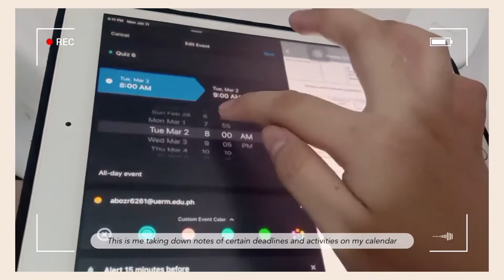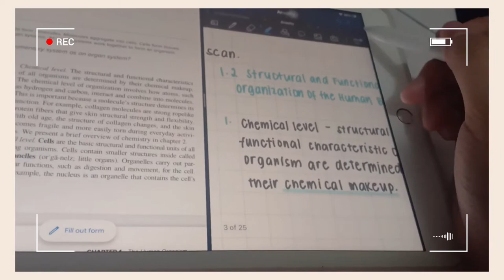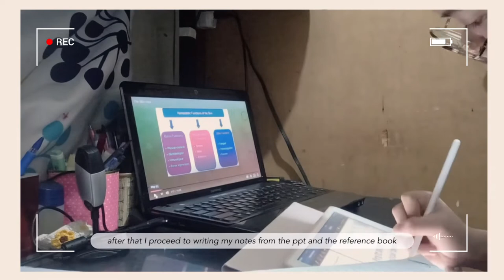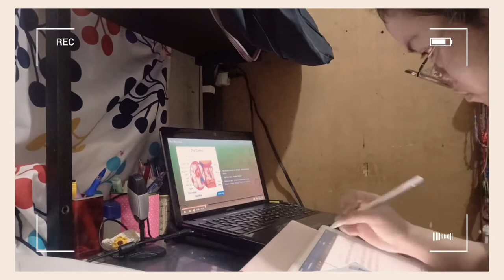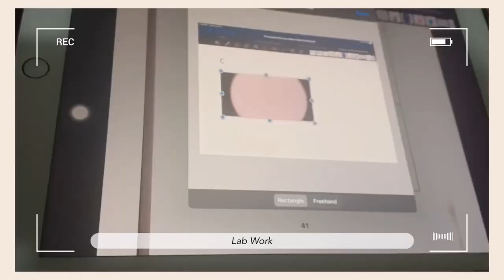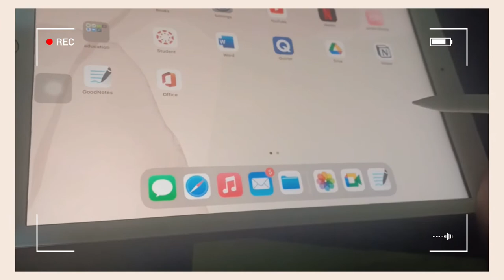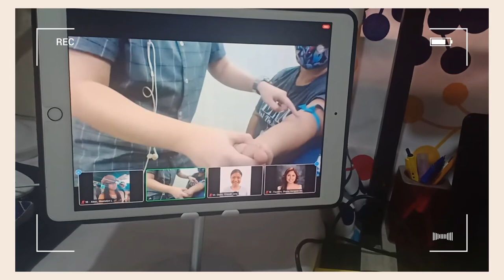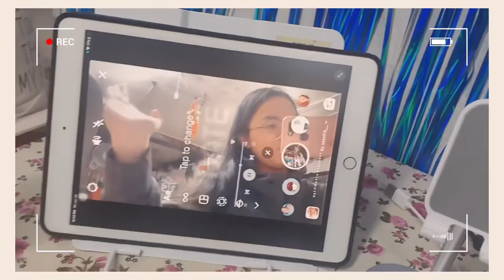Study Vlog #1 • medtech student, online class, lab work, etc. • Life with Lhoraynn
Hi! 2nd upload for this month, if you follow or is friends with me in Facebook you probably watched a 5mins version of this since I joined a vlogging contest.

I was supposed to only upload this as a vlog here in my channel but I thought “why not join?” so yep here is a more detailed view of my life as a medtech student online. I hope you all like it.